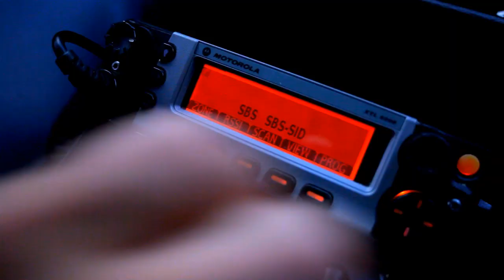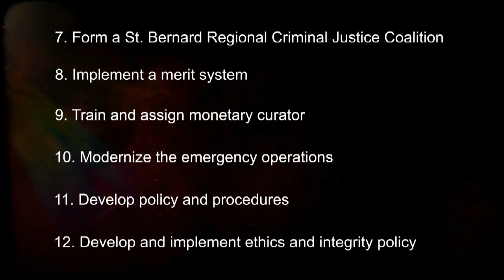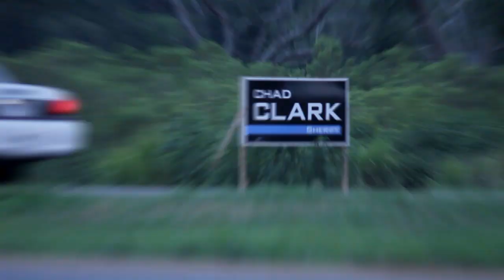Velocity Agency | Chad Clark Story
This video was created by Velocity Agency for Chad Clark Campaign